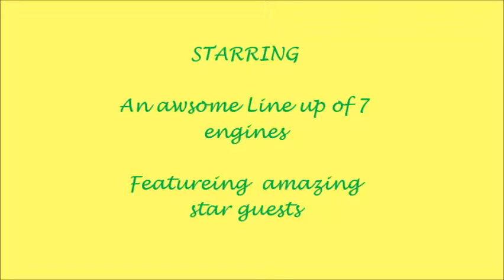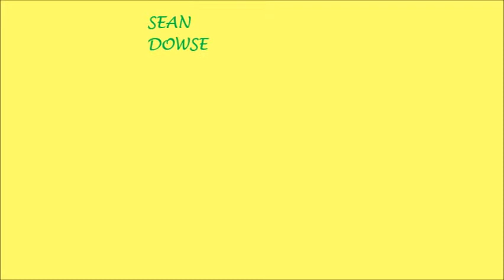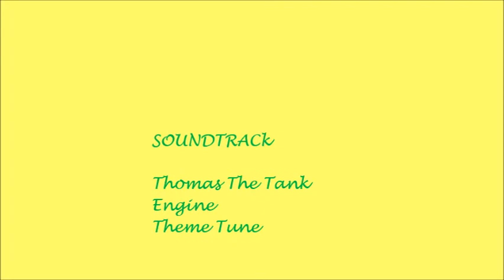MHR STEAM GALA march 2013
a visit to the mid hants spring steam gala in march with a guest line up of
- GWR 5101-class 'Large Prairie' 2-6-2T No.5164 (visiting from the Severn Valley Railway and deputising for the now withdrawn 3700-class 'City' 4-4-0 No.3717 "City of Truro").
- LSWR T9-class 4-4-0 No.30120 (visiting from the Bodmin & Wenford Railway and returning to the MHR after a 20 year absence).
- SR N15-class 'King Arthur' 4-6-0 No.777 "Sir Lamiel" (visiting from the Great Central Railway).

and home line up of
- SR LN-class 'Lord Nelson' 4-6-0 No.E850 "Lord Nelson".
- SR V-class 'Schools' 4-4-0 No.925 "Cheltenham".
- SR 'West Country'-class 4-6-2 No.34007 "Wadebridge".
- LMSR 'Black 5'-class 4-6-0 No.45379.